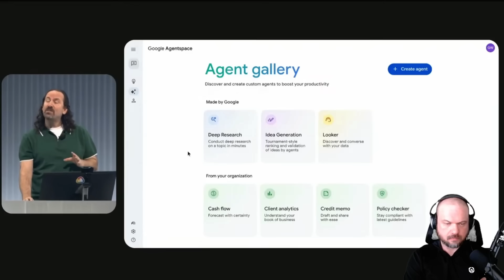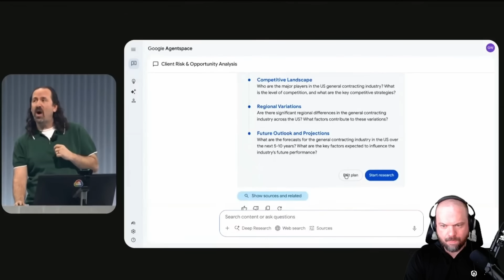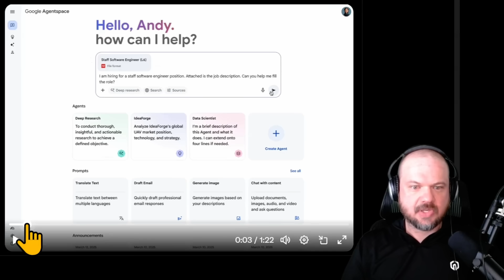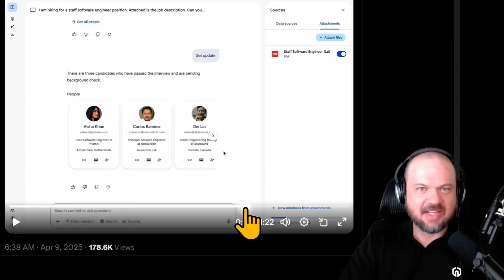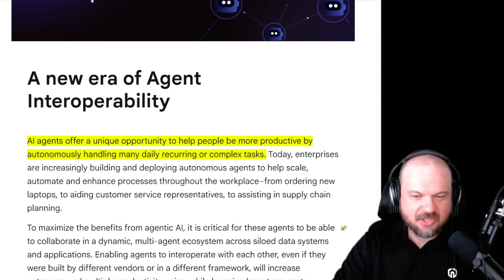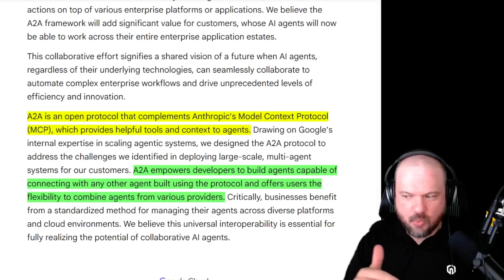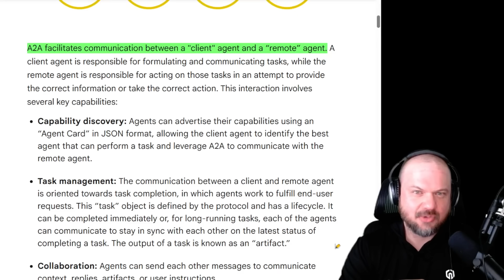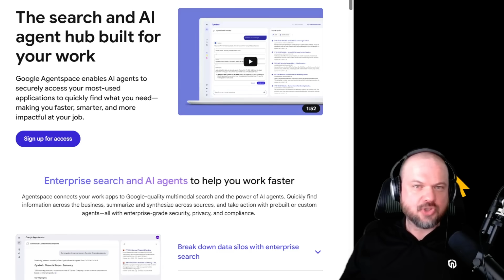Google Agentspace JUST WON the AI Game...